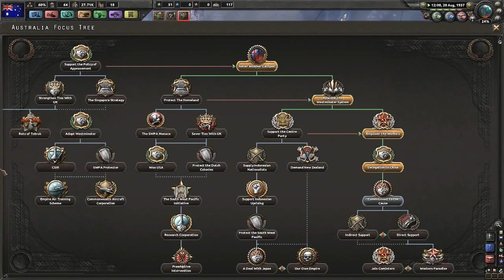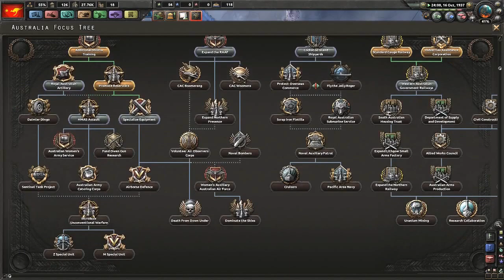Lets Play Hearts of Iron 4 Communist Australia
We take Australia and attempted to make our self into a new nation that is on the road to becoming its own pacific empire. We will rival Japan and the USA?